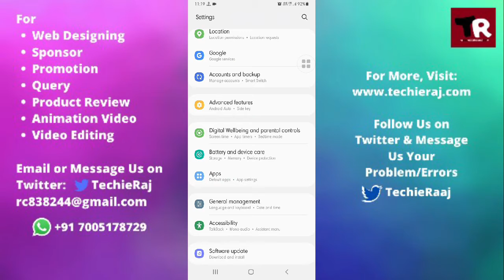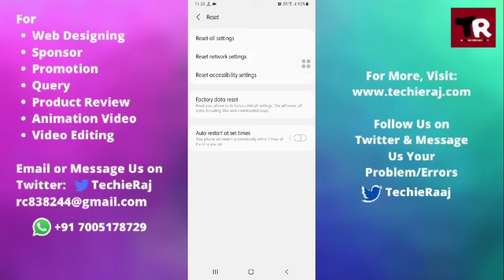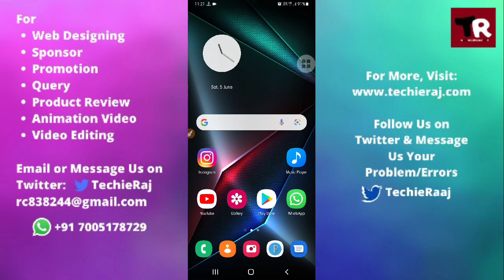Samsung C7 Keep Restarting After Update Problem Solved